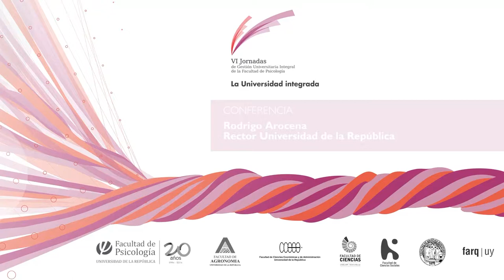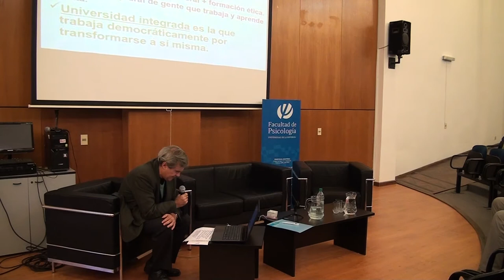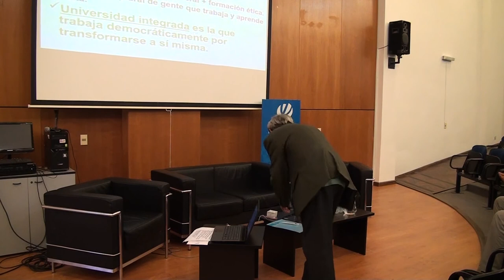¿La universidad integrada? Rodrigo Arocena, Conferencia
La sexta edición de las Jornadas de Gestión Universitaria Integral se desarrolló en el edificio central de Facultad de Psicología, el día Miércoles 21 de mayo.
Durante la misma, se propició el diálogo entre las siguientes líneas:

Optimización de Capacidades Humanas y Recursos - Renovación de la Enseñanza
Renovación de la Enseñanza - Sistemas de información
Sistemas de Información - Optimización de Capacidades Humanas y Recursos